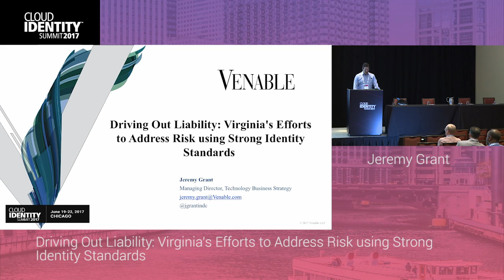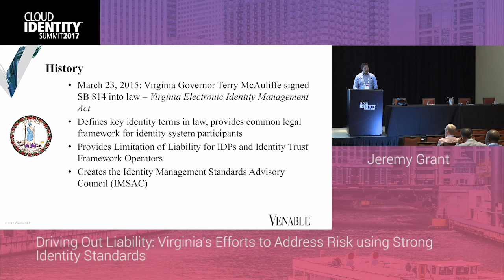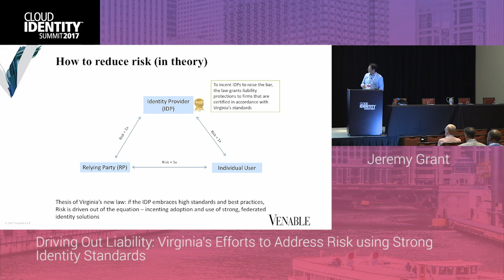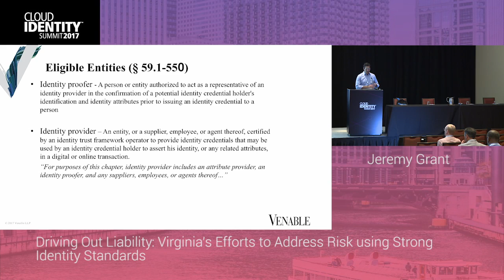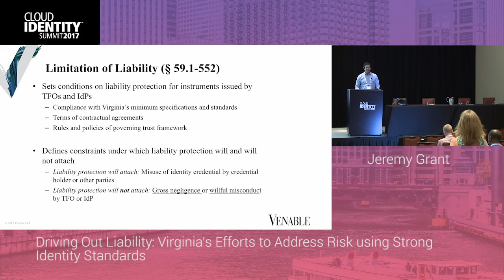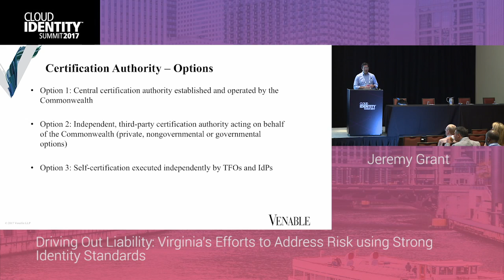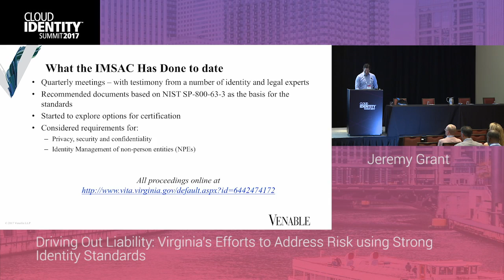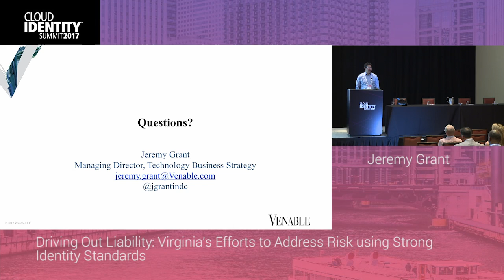6/20 | Driving Out Liability: VA's Efforts to Address Risk Using Strong ID Standards | CIS 2017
"Jeremy Grant, Managing Director, Technology Business Strategy at Venable.

Liability has long been a barrier to the widespread adoption of federated identity, particularly in federations that cross different economic sectors. Unbounded, unallocated risk has discouraged trust and inhibited the uptake of strong, federated identity solutions. The State of Virginia passed a Digital Identity Law in 2015 (Va. Code § 2.2-436) focused on tackling this challenge by offering liability protections to Identity Providers that adhere to strong standards and best practices, and established an Identity Management Standards Advisory Council (IMSAC) charged with advising the state on the law's implementation. In this session, Jeremy Grant -- a member of the IMSAC -- will discuss the work the Council has been doing and explore ways in which risk and liability can be materially reduced in federation through adherence to strong identity standards."